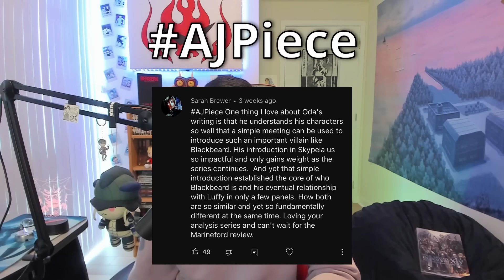A New Era Begins | Reviewing One Piece: Post-War & Return to Sabaody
0:00 - Introduction + AJPiece Comments
20:02 - Themes, Overall Thoughts
26:39 - Chronological Story Review
1:39:05 - Character Rankings + Conclusion